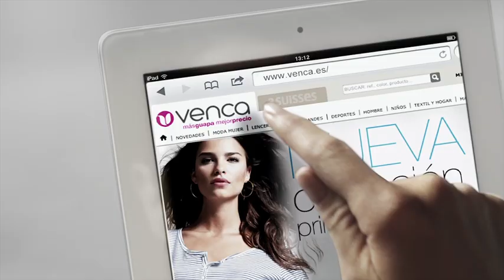Marta Torné marca estilo VENCA